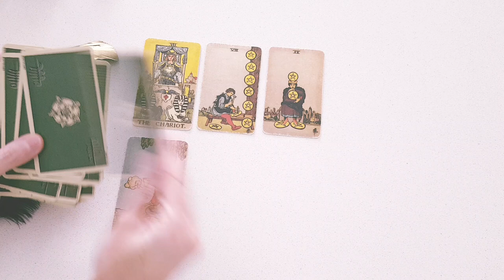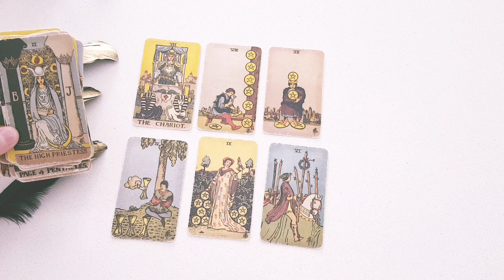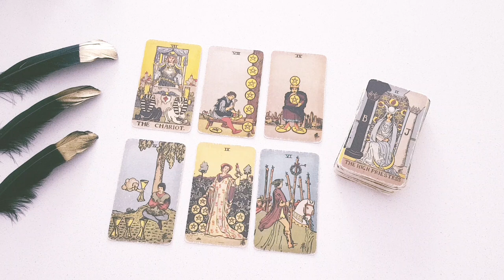LEO 🔥❤️‍🔥YOU'RE ON THEIR MIND RIGHT NOW! DAY & NIGHT! THEY WILL TEXT YOU SOON!🔥❤️‍🔥MID DEC 2022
Thanks for tuning into watch your   YOU'RE ON THEIR MIND RIGHT NOW! DAY & NIGHT! THEY WILL TEXT YOU SOON!🔥❤️‍🔥MID DEC 2022